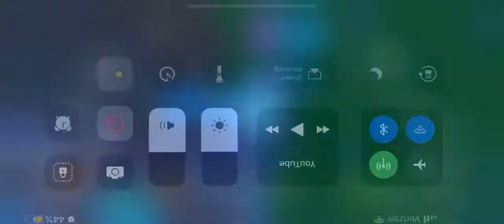The Infantry Rifle......